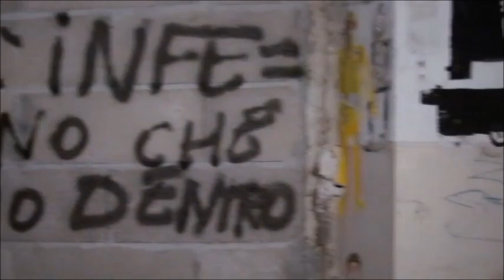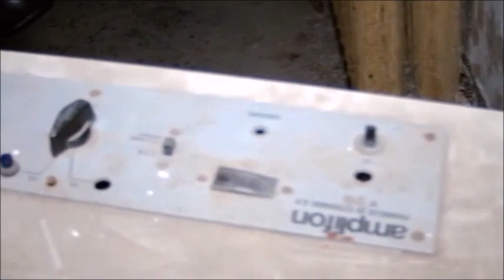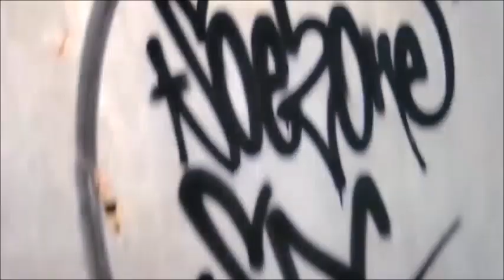VILLE SBERTOLI# ATTRAVERSIAMO IL TUNNEL PER ARRIVARE ALLA VILLA PRINCIPALE#Secondo episodio.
paranormale#poltergeist#luoghiinfestati#Evp
Terminiamo il sopralluogo attraversando il famoso tunnel che ci condurrà nella villa principale.
I prossimi episodi saranno in notturna.
Sotto il link dell'episodio precedente